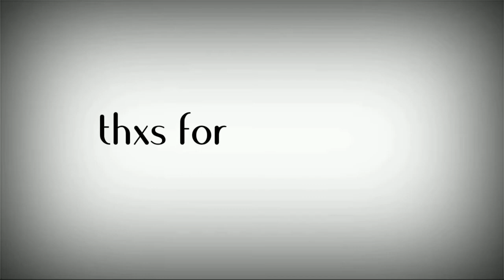FREE FIRE ONLY HEADAHOTS FOR HUNTER GAMING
🎮 IN GAME NAMES :  ʙᴅᴄ ㅤᴊᴀᴄᴋ ✓                                      : ʙᴅᴄ ㅤᏒɪᴋᴋㅤ✓
                                      :  ⓇⓄⓈⓊ✓Һuητєr
                                      :  ⒿⒶⓎ✓Һuητєr

📱 UID [ FREE FIRE ] : 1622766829( JECK)
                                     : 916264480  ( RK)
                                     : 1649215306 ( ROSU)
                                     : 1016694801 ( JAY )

                                     : HUNTER GAMING

➡️ COUNTRY             : INDIA 🇮🇳

➡️ REGION                 : INDIAN REGION 🇮🇳

➡️ DEVICE                  : MOBILE PLAYERS 📱

1. Garena Free Fire Indonesia
2. Garena Free Fire Brazil
3. Garena Free Fire Brasil
4. Garena Free Fire India
5. Garena Free Fire Singapore
6. Garena Free Fire Thailand

ALOK vs DIAMONDS Best clash Battle who will win Gamplay Garena Free Fire Live streamer from India Killing player with LOUD Volume spy Like James Bond 007 Level Up to 70